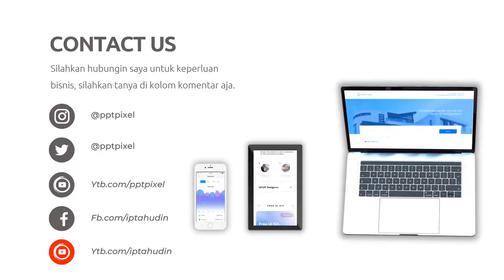Video Iklan Jambu air madu, Promosi jambu air dalhari, jambu air citra, buah jambu kristal, bibit ja